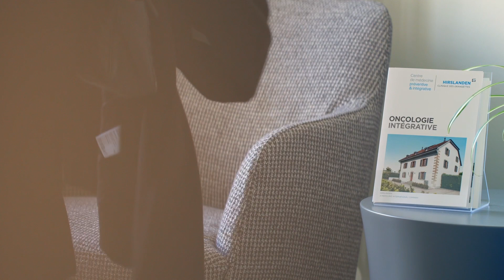Prise en charge globale des patientes atteintes d’un cancer du sein aux Grangettes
Le Centre du sein de Hirslanden Clinique des Grangettes propose une offre de soins globale et complémentaire pour les patientes atteintes d'un cancer du sein.
- Prise de rendez-vous rapide et diagnostic radiologique en 24h
- Equipe pluridisciplinaire de 30 médecins qualifiés
- Accompagnement personnalisé en français ou en anglais du diagnostic au traitement, jusqu'au suivi à long terme